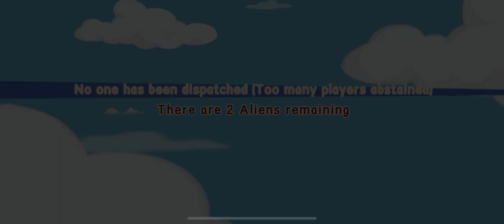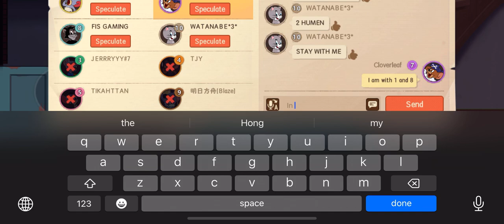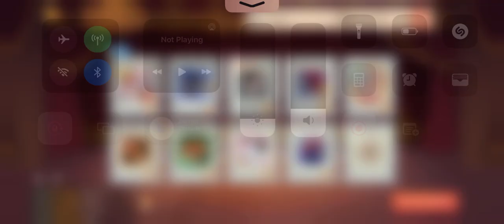22-3-23 Alien :p